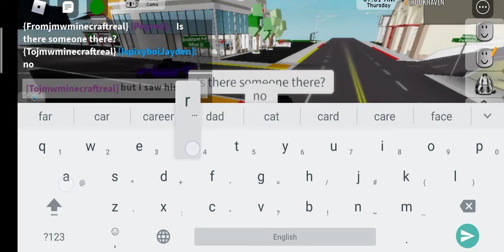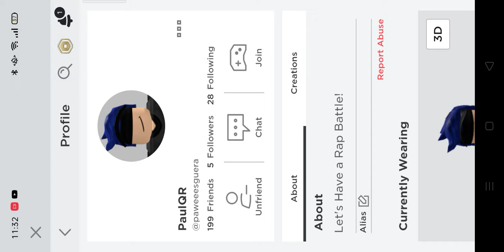Someone is stalking me and my friend but i know who it is (see the end of the video)